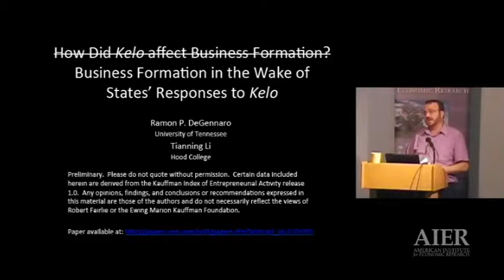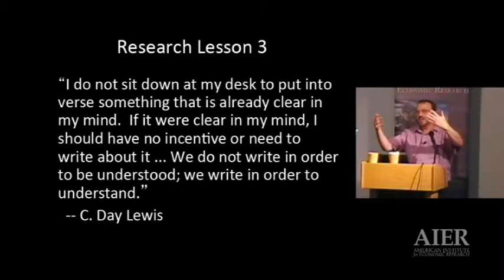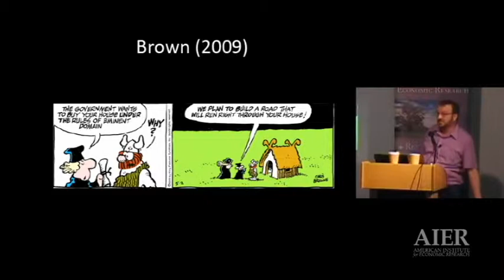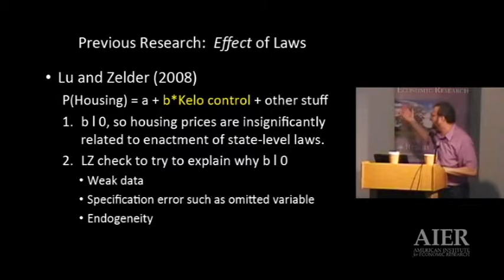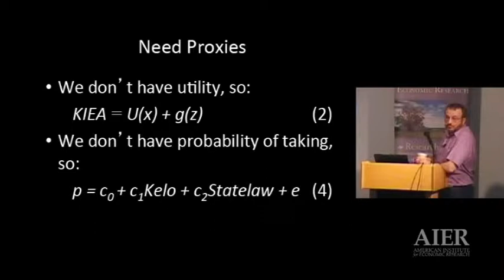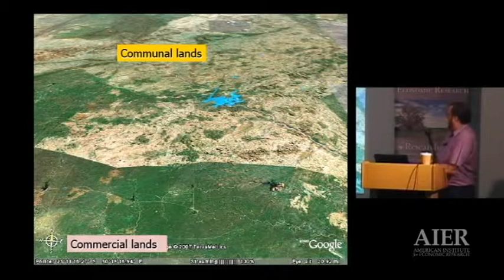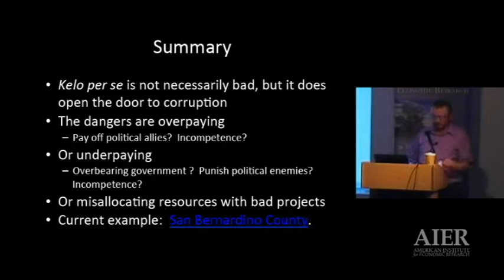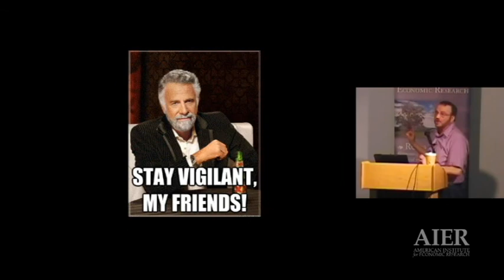Ramon DeGennaro: Business Formation in the Wake of States' Responses to Kelo [AIER Lecture]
Ramon P. DeGennaro, PhD
CBA Professor of Banking and Finance
The University of Tennessee